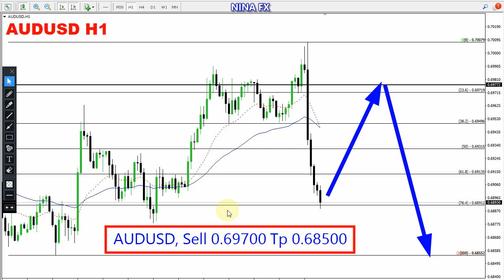AUD USD Daily Analysis for August 29, 2022 by Nina Fx